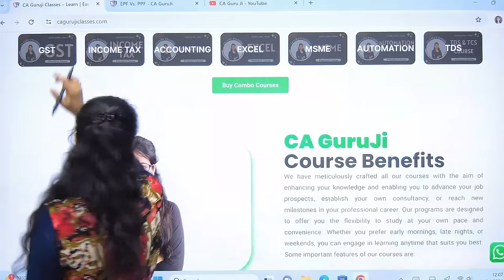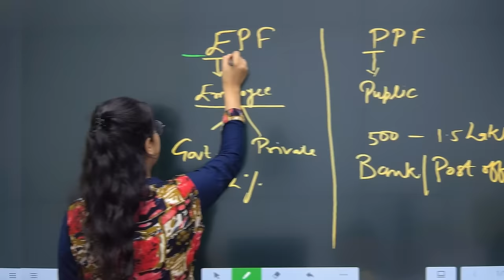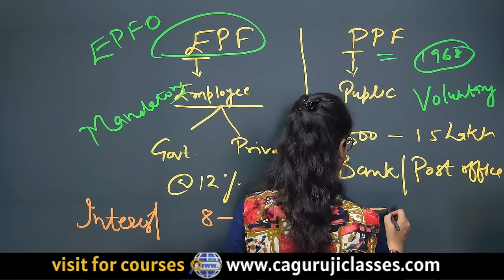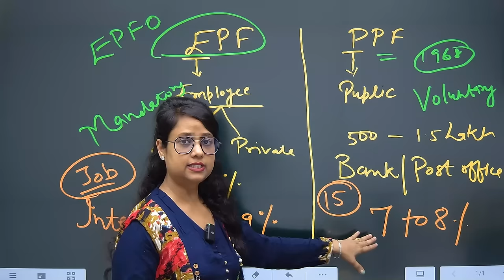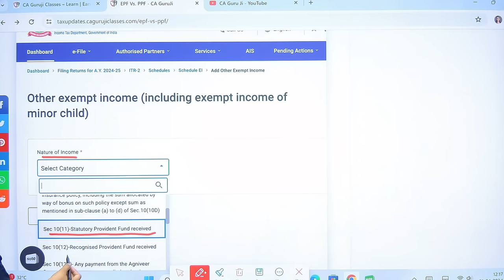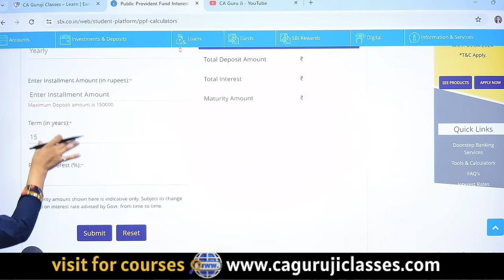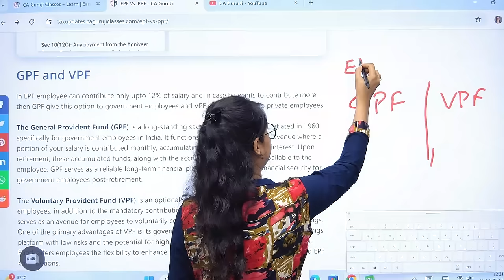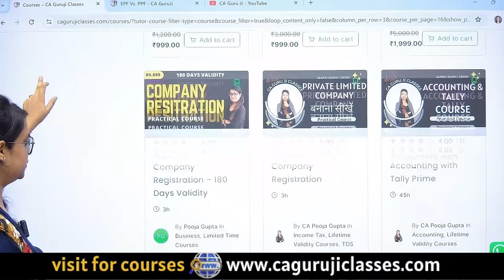What is Provident Fund | EPF Vs PPF | GPF Vs VPF| PPF New Interest Rate 2024 | PPF Calculator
Provident fund can make you a millionaire, it not only gives you financial security but also save your tax so your returns got benefitted with compounding due to which little investment can give you lot of amount and that also totally tax free, in this video i explained in very easy language about employee Provident fund (EPF), Public Provident fund (PPF),  General Provident fund (GPF) , Voluntary Provident fund (VPF)

We included below topics in this video:
What is provident fund,
What is EPF
What PPF
What is GPF
What is VPF
EPF vs PPF
GPF vs VPF
What are the benefits on provident fund
Who can open PPF account
EPF and PPF interest Rate
PPF calculator
PPF account withdrawal limit
PPF limit
EPF interest rate 2024
Is PPF good as a long term investment option?
Is public provident fund tax-free?
What are the tax benefits of PPF?
Is PPF interest taxable?
What are the benefits of investing in PPF account?
How one can deposit money in PPF account?
Where a PPF account can be opened?
How to open a PPF account?
How to calculate the profit of PPF?
How interest is calculated in PPF investment?
How partial withdrawal can be done from the provident fund account?
What are the rules for premature closure of PPF account?
PPF new rules 2024